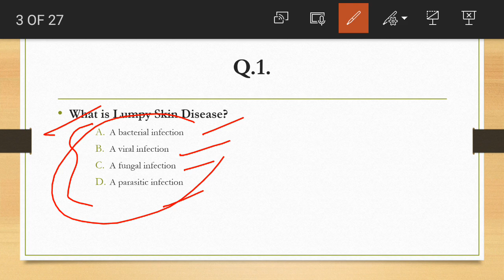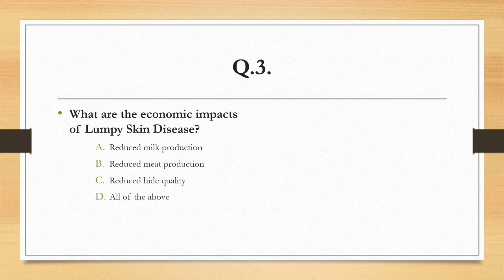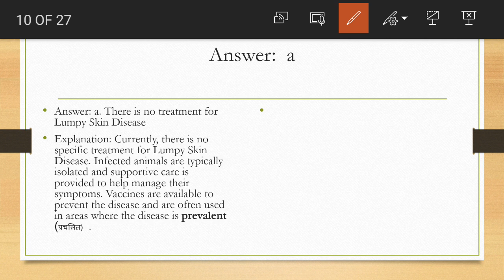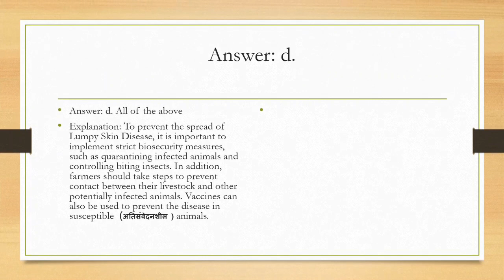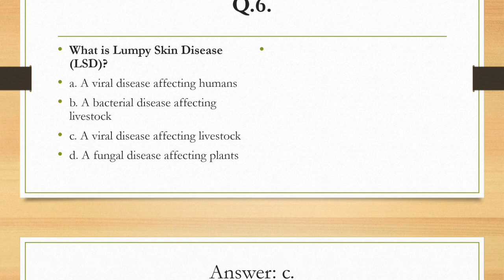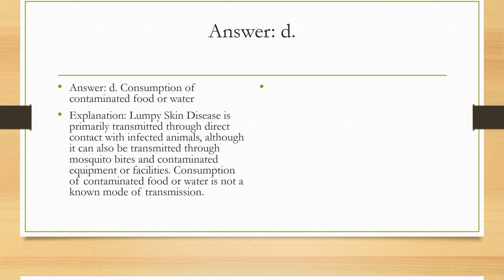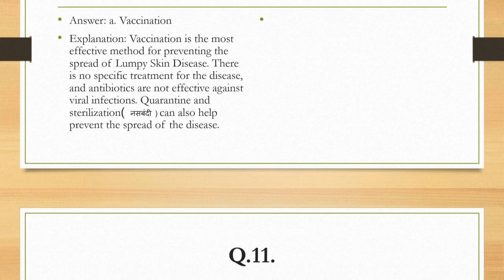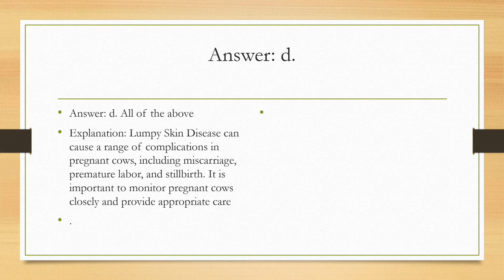Quiz related Lumpy skin disease understand by Quiz